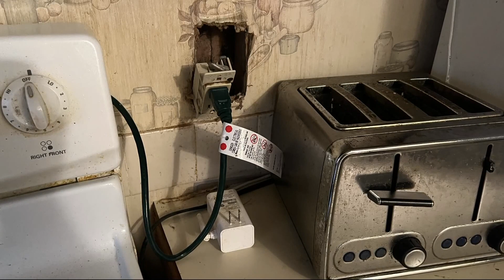'My home is still falling apart:' Jacksonville woman seeks help to repair home after 2020 storm dama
An evening storm in August 2020 uprooted a large tree in Angela Jones' front yard.  It landed on a portion of her bathroom.